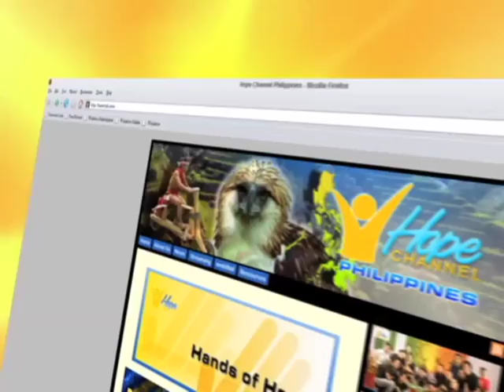Hope Channel Philippines